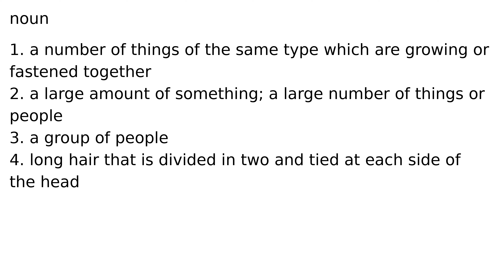bunch noun meaning meanings definition definitions phonetics pronunciation english diction